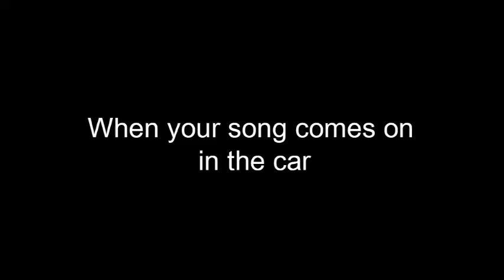Funny vines-When your song comes on in the car!!